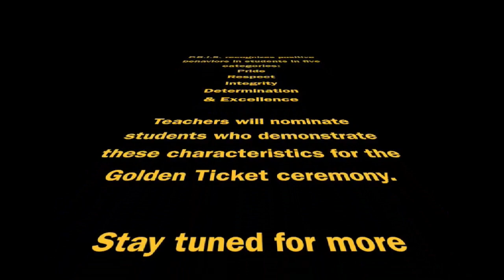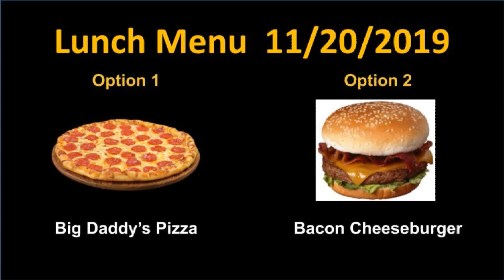11.20.2019 FHHS Daily Announcements